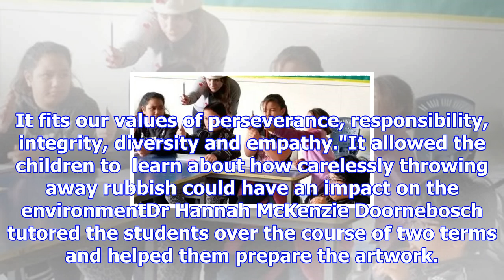Trip to zoo leads to pomare school pupils becoming book illustrators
NICHOLAS BOYACK Last updated 13:05, October 2 2017 Dr Hannah McKenzie Doornebosch has helped Pomare ...